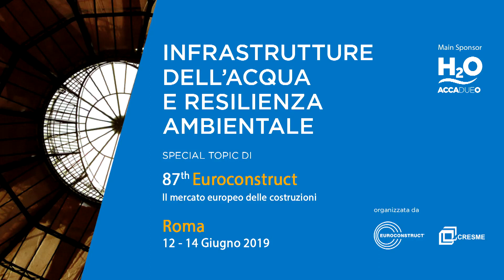H2O-Expoconstruct 2019 | Fogacci: “ Innovazione e investimenti per il futuro dei nostri figli”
La sfida dei cambiamenti climatici è tra le linee di impegno di Hera nell’ottica della riduzione degli sprechi e della ottimizzazione della risorsa acqua. A spiegarlo è Franco Fogacci, Direttore Acqua di Hera, durante i lavori dell’87esima edizione di EXPOCONSTRUCT (focus, appunto, sull’acqua), organizzata dal Cresme in collaborazione con H2O, che si è tenuta a Roma il 13 e il 14 giugno scorsi. Presente BolognaFiere che da 28 anni organizza H2O, la fiera internazionale dedicata alle filiere che danno valore all’acqua.